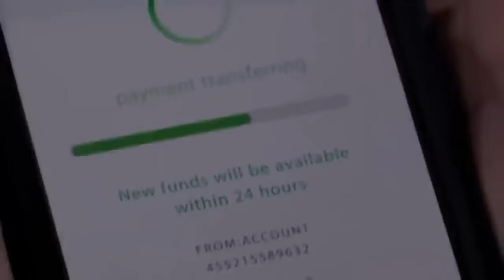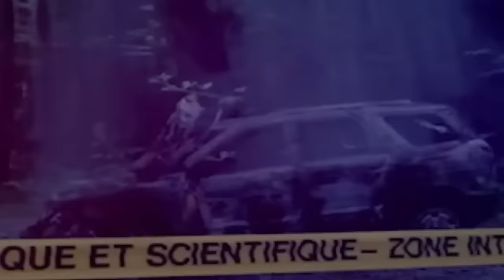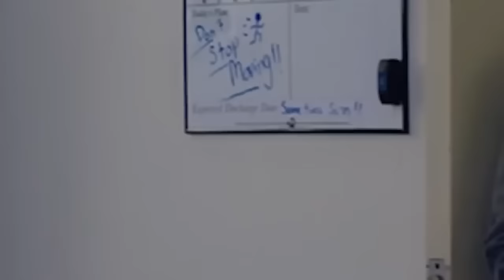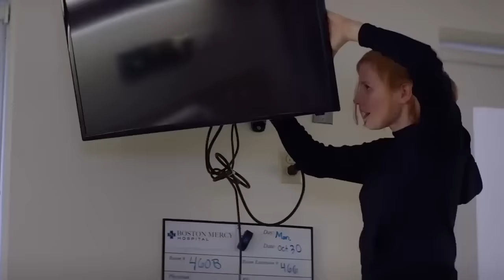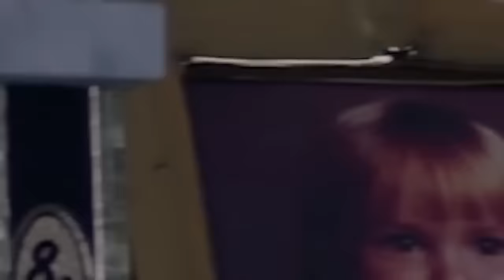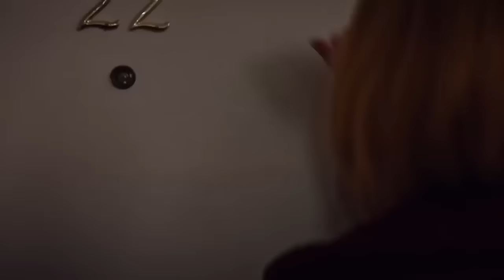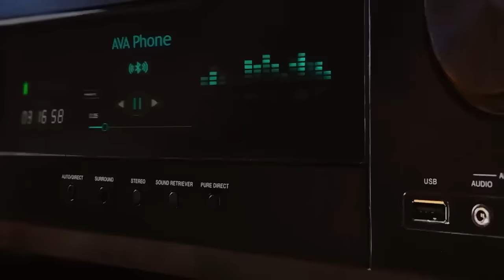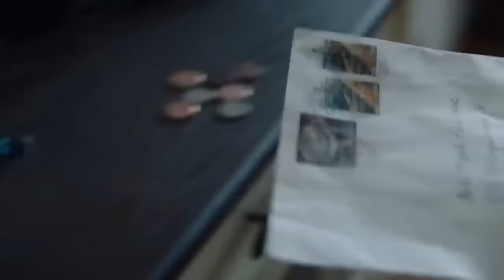MATADORA FILME DE AÇÃO 2023 2024 FILME DE AÇÃO E LUTA FILME COMPLETO DUBLADO FILMES DE AÇÃO 2024 2